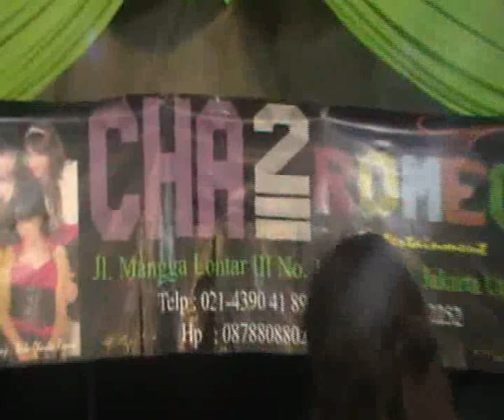CHACHA ROMEO. INDAH ZUBIR SAHARA WADUK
SOUND COSTUME MAKE UP BY CH CHA ROMEO  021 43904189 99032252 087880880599